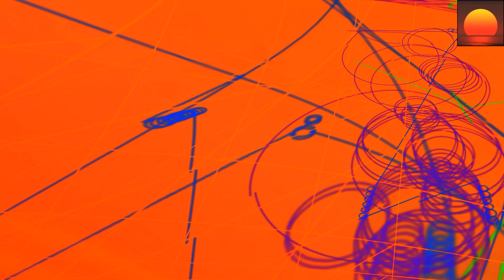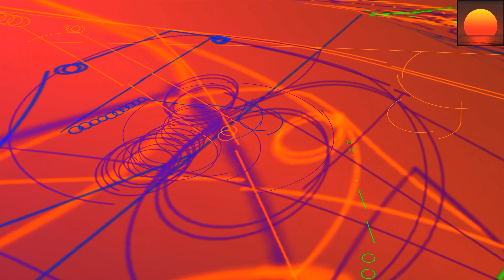Alex Morph & Woody Van Eyden Feat Tiff Lacey - I See You (Original Mix) 💗 Vocal Trance - 8kMinas